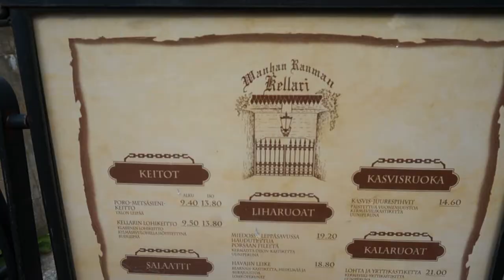Is Reindeer meat tasty? I risked ruining my Christmas...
Seeking adventure? Eat reindeer in Rauma, Finland.

Among the top 5 things to do in Finland or the top 5 things to do in Rauma – in terms of eating exotic foods – I highly recommend trying reindeer meat.
You may wonder: “why would you eat that?”
Well, believe it or not, on top of being a food vlog, this is also some sort of travel vlog.
I travel to some of the best destinations in the world for food adventurers.
As part of my work, I study the ways in which human cultures affect human perception, human behaviour, human beliefs and human actions and reactions.
I advocate a lifestyle driven by an open mind, wherein cultural barriers are broken and people can communicate from human to human.
What better way to show an open mind than to try exotic dishes from around the world – food is one of the final frontiers of the human cultural staples.
Some of those places may also be considered as some of the best holiday destinations in the world – but I am a professional nomad (almost a digital nomad) first before I am a food blogger or a travel blogger.
In a way, these are my travel tips or this is my travel guide.
Therefore, if you are travelling in Europe and you are looking for the best things to do in Finland or the best things to do in Rauma, try this dish and help break cultural barriers.
And by the way, you may someday bump into me, on the streets of a busy city, in a restaurant eating weird stuff or working on the beach of some amazing holiday resort. Come and say hi 😊